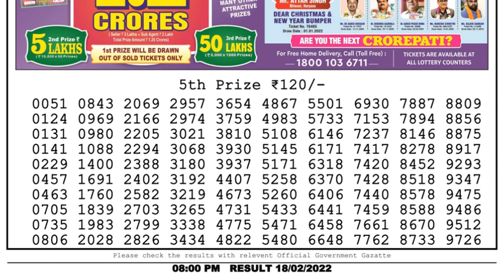Nagaland Lottery Sambad Result | Dear Lottery